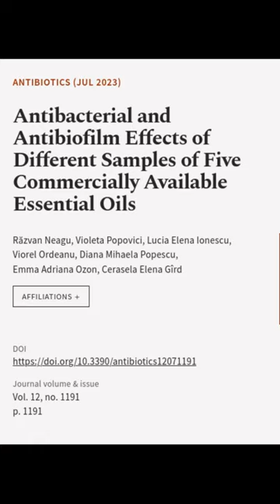Antibacterial and Antibiofilm Effects of Different Samples of Five Commercially Avail... | RTCL.TV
### Keywords ###

### Article Attribution ###
Title: Antibacterial and Antibiofilm Effects of Different Samples of Five Commercially Available Essential Oils
Authors: Răzvan Neagu, Violeta Popovici, Lucia Elena Ionescu, Viorel Ordeanu, Diana Mihaela Popescu, Emma Adriana Ozon ,and Cerasela Elena Gîrd

### Video Timestamps ###
0:00:00 - Summary
0:00:33 - Title
0:00:40 - End